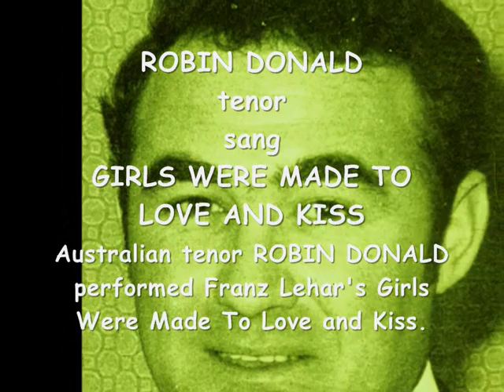ROBIN DONALD (tenor) Girls Were Made To Love & Kiss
Australian tenor ROBIN DONALD sings Franz Lehar's "GIRLS WERE MADE TO LOVE AND KISS". Although this performance was not professionally recorded, it was recorded at the London Coliseum Theater in 1973. ROBIN DONALD is the Son of the late great Australian operatic tenor Dr DONALD SMITH OBE.